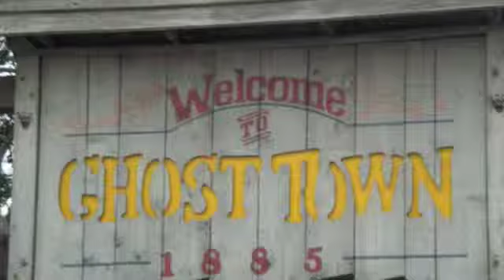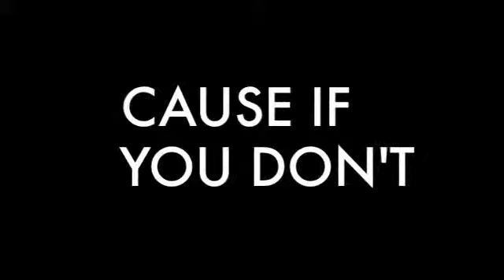[07/01] - My sister's apartment?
I look like a whore. This is dated July 1st cause that's when I was supposed to upload it. Fail.
I LOVE MY SISTER'S CAT.

ERRRRRR?